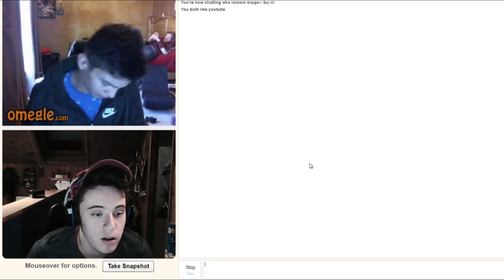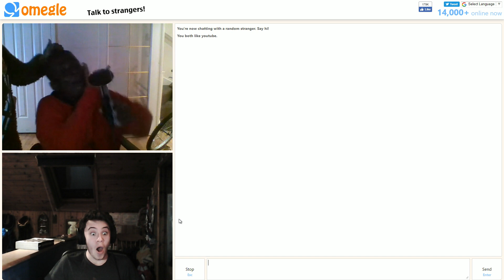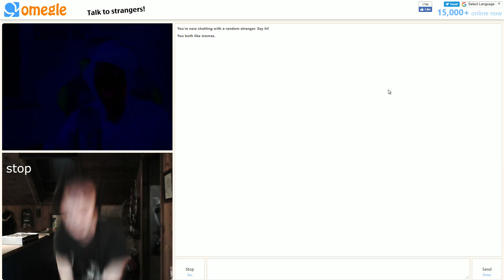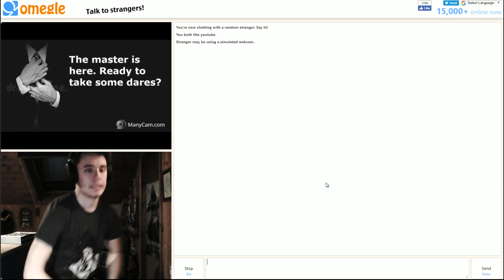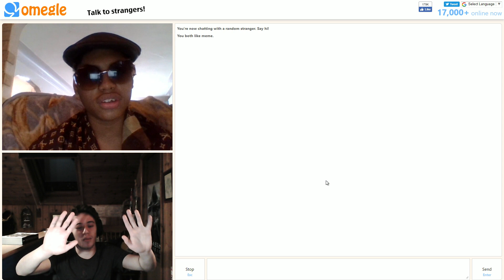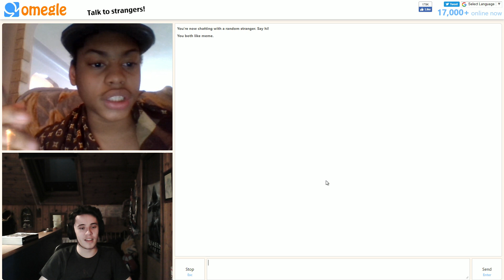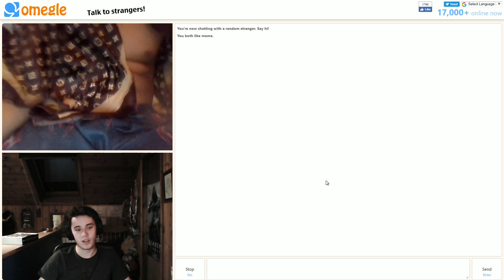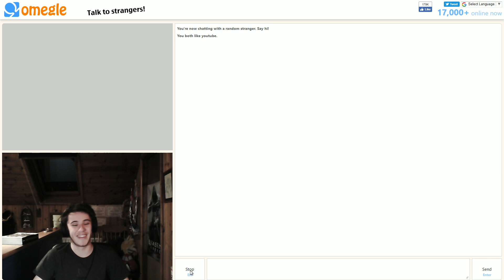sweenawesome's Omegle Adventures #4 sweenawesome returns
I guess it's time for another Omegle Video  this one took surprisngly very little time to make but it also took like a years so shut up and watch.

stop reading  this and watch doofus.